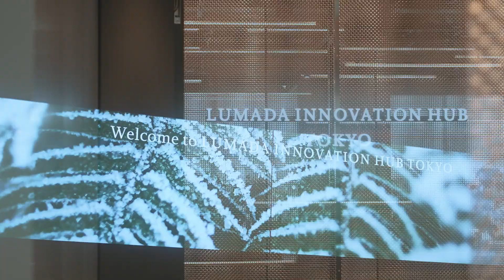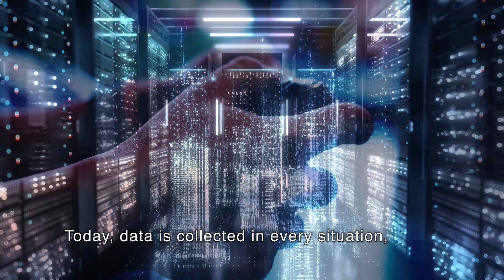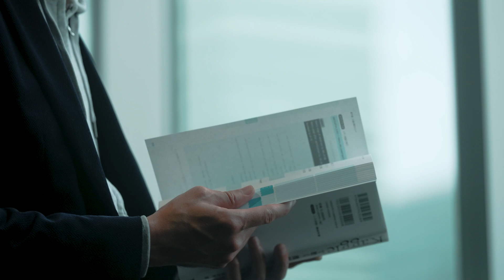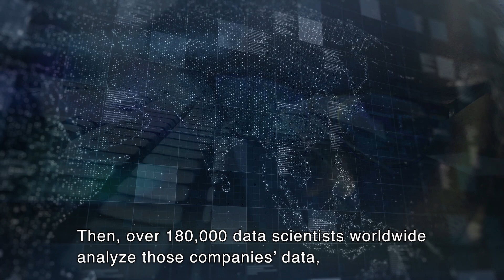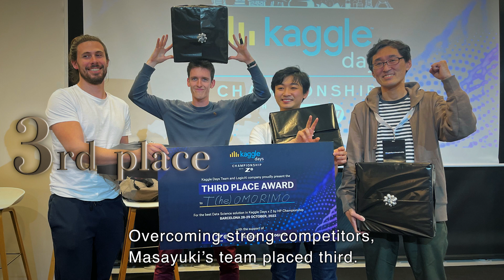The People of Hitachi: Data Scientist Wins Third Place in World Competition - Hitachi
Kaggle offers data analysis competitions in which over 180,000 data scientists participate. The recent 3rd place winner of its world championship is Masayuki Morohashi, who is a “Senior Data Design Expert” at Hitachi, Ltd. This is an interview with Masayuki about how he became a specialist in data analysis and what he thinks about his work.